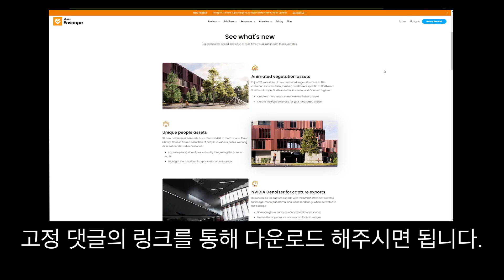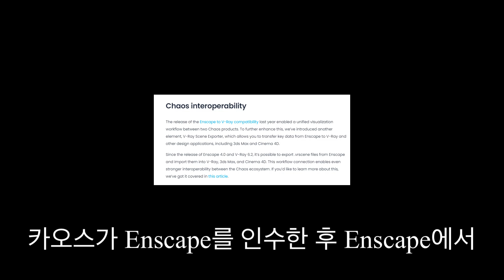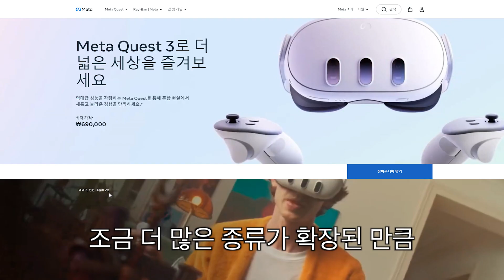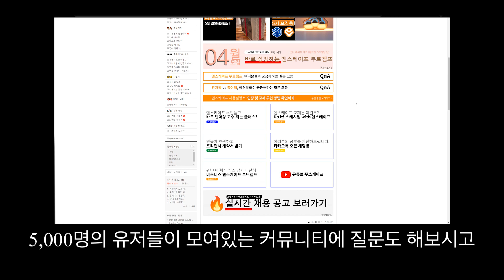따끈따끈한 엔스케이프가 왔어요!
▼엔스케이프 정복 하실 분▼

엔스케이프의 새로운 시대가 왔다!
4.0 업데이트 시작!

4.0에서는 어떤 굵직한 업데이트가 있었는지
3분 44초만에 설명해줄게 시작!